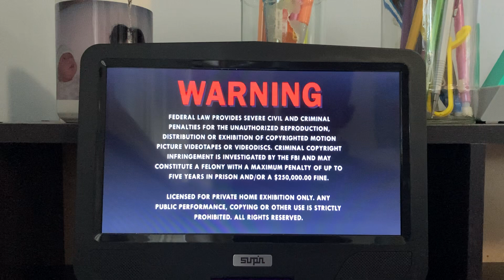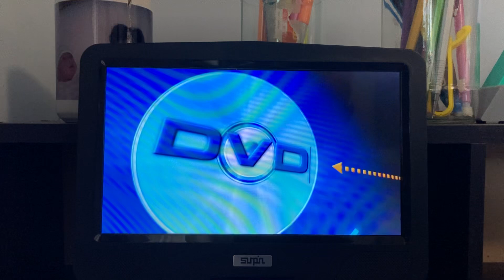Closing To Jeremy (1973 Film) 2005 DVD.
Here's The Order:
1. Last Few Seconds Of The End Credits.
2. Metro-Goldwyn-Mayer Logo.
3. MGM Website Promo.
4. Copyright Screen.
5. Warning Screen.
6. Laser Pacific Media Corporation Logo.
7. DVD Menu.
8. That's It.